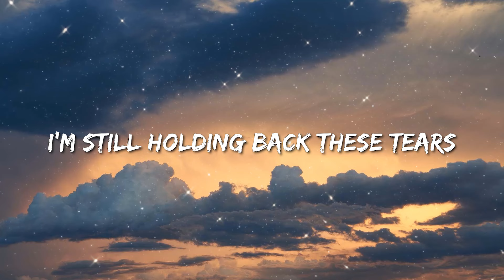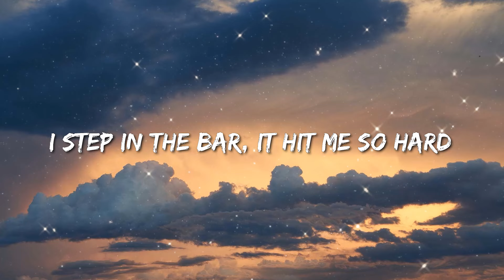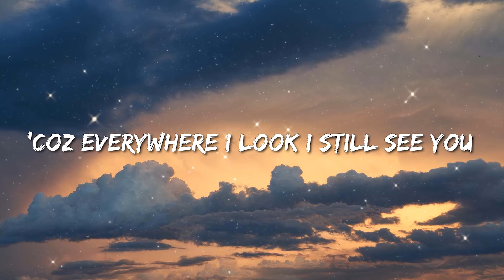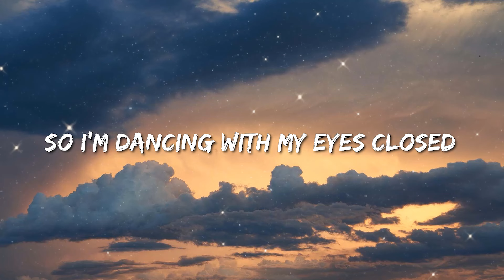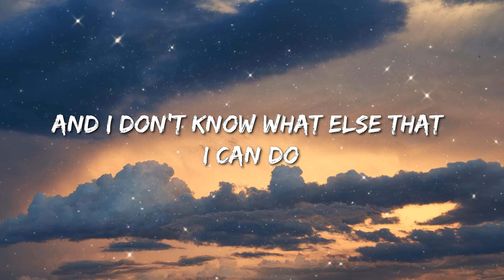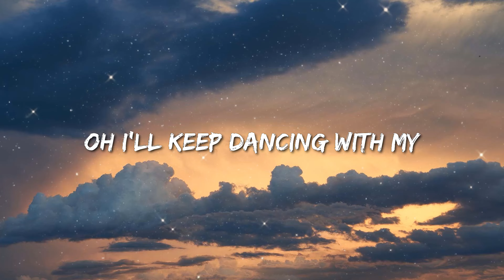Ed Sheeran - Eyes Closed (Lyrics) - Eslabon Armado , David Guetta, Anne-Marie & Coi Leray, Zach Brya